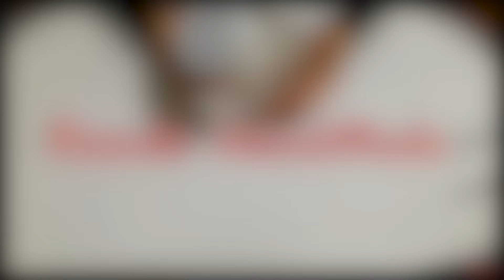How to decorate glass jars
Im Back with another Creative idea